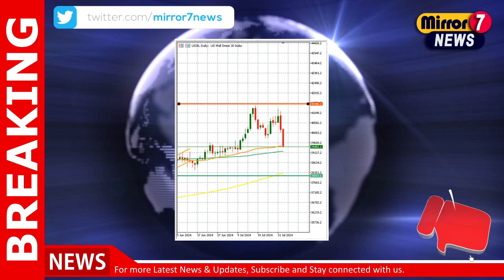Stock Market Today: Market Volatility Amid Economic Data and Global Concerns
00:10 Stock Market Today: Market Volatility Amid Economic Data and Global Concerns

Stock Market, Market Volatility, Economic Data, Global Concerns, Investing, Trading, Stocks, Finance, Wall Street, Market Trends, News,Hot News,Business,Business News